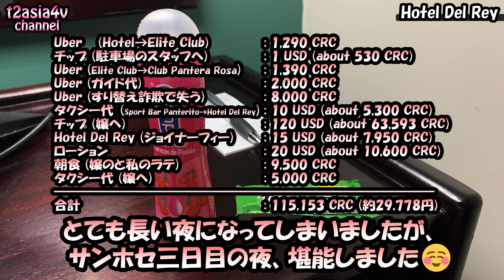[後半]終わったのは朝。サンホセで初めてジョイナーフィーを払う。-旅ログ-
2023年春
- 中米旅行シリーズ -

この動画では、コスタリカのサンホセの三日目の長い夜の後半をお届けします。

00:00 オープニング。
00:21 怪しいタクシードライバーと会話。
01:01 激カワ嬢に遭遇。
02:31 ホテルデルレイでジョイナーフィーを払う。
02:50 激カワ嬢をチェック。
03:16 不穏な雰囲気。
03:47 最初の施術。
04:09 またしても不穏な雰囲気。
04:55 嬢のおすすめのバーを教えてもらう。
05:14 朝飯。
06:20 2回目の施術。
07:51 掛かった費用の合計。
08:03 エンディング。

合成音声(日本語): VOICEVOX